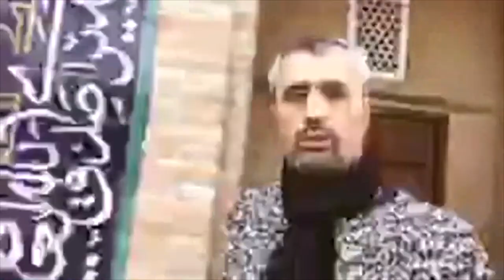Олий Маҳадга кичик саёҳат